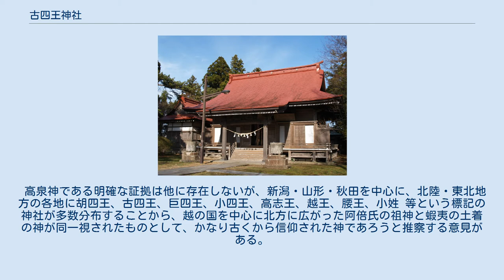古四王神社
古四王神社（こしおうじんじゃ）は、秋田県秋田市にある神社である。
 社伝では、崇神天皇の時代、四道将軍大彦命が蝦夷を平定するため北陸道に派遣された折、北門の鎮護のために武甕槌神を齶田浦神（あぎたのうらのかみ）として祀り、次いで斉明天皇の時代、阿倍比羅夫が秋田地方に来た折、自らの祖である大彦命を合祀し、越王神社（古四王神社）として創建したとされている。
「齶田浦神」の名は日本書紀に見え、一説では蝦夷が信仰した地主神または海洋神と推定し、「齶田」を「秋田」の古名とする。
当神社は延喜式神名帳には記載がないが、『日本三代実録卷第十』貞観7年2月27日（865年3月28日）条に「出羽国正六位上城輪神。高泉神並従五位下」との記述があり、このうち「高泉神」について菅江真澄は古四王神社のことであると書いている。
 高泉神である明確な証拠は他に存在しないが、新潟・山形・秋田を中心に、北陸・東北地方の各地に胡四王、古四王、巨四王、小四王、高志王、越王、腰王、小姓 等という標記の神社が多数分布することから、越の国を中心に北方に広がった阿倍氏の祖神と蝦夷の土着の神が同一視されたものとして、かなり古くから信仰された神であろうと推察する意見がある。
なお、伝説の域を出ないが、坂上田村麻呂が802年（延暦21年）の蝦夷討伐に際し、戦勝祈願をしたと伝えられている田村神社が境内に存在する。
 同地は移転後の出羽柵（後に秋田城）の跡地に近く、城の守りとして創建されたと見られる四天王寺と習合し、中世を通じて古四王大権現として崇敬され、安東氏の寄進も受けている。
江戸時代に入り、佐竹氏が秋田地方に入部した後も社領を寄進され、最終的には60石となった。
この頃より近隣住民からは、単なる北方鎮護の武神としてではなく、豊作や眼病に霊験灼かと広く崇敬されている。
 なお、1818年（文政元年）刊行の曲亭馬琴の随筆「玄同放言」中にも、古四王社の挿絵がある。
 近代社格制度の下で最初は郷社に指定されたが、1873年（明治6年）1月にいったん取り消され、同年10月に再指定された。
1876年（明治9年）2月24日に県社へ昇格。
1882年（明治15年）には国幣小社に列せられ、以降秋田県内の神社では最も高い社格となった。
 大彦命、武甕槌命 〈〉は関連事項 バス ^ 滝沢馬琴『玄同放言』吉川弘文館（日本随筆大成　巻3 ）1927年(昭和2年）、44～45頁